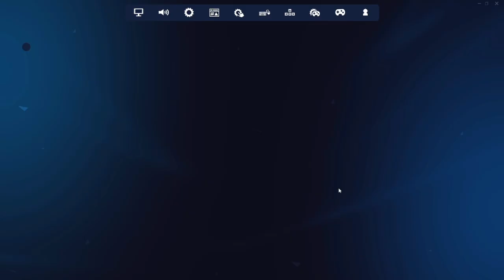ZAŚWIATY SĄ PEŁNE LUDZI *WALKA Z HADESEM!* | FORTNITE #15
MOJE SOCIALE!